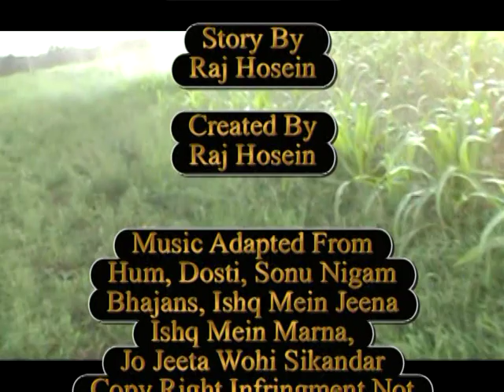TRINIDAD LOCAL COMEDY | KKUCCHELA THE SERIES